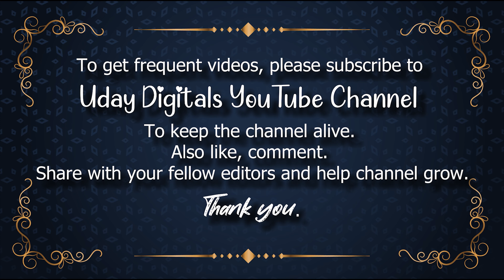HD Background video, Particles Moving background, Hight Quality Background, Title Background, Motion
📽 ► We Providing Exclusive Content with Free Services :👇
🆓Animated Backgrounds,✅
🆓Motion Graphics,✅
🆓Loop Backgrounds,✅
🆓Stock Footage,✅
🆓Alpha Channel Videos,✅
🆓Overlay Backgrounds,✅
🆓Overlay Layers,✅
🆓Tittle Backgrounds,✅
🆓Vector Graphics,✅
🆓Animals,✅
🆓Architecture/Buildings,✅
🆓Backgrounds/Textures,✅
🆓Beauty/Fashion✅
🆓Computer/Communication✅
🆓Education,✅
🆓Emotions,✅
🆓Food/Drink,✅
🆓Health/Medical,✅
🆓Industry/Craft,✅
🆓Music,✅
🆓Nature/Landscapes,✅
🆓People,✅
🆓Places/Monuments,✅
🆓Religion & Flogs,✅
🆓Science & Technology,✅
🆓Sports,✅
🆓Transportation & Traffic,✅
🆓Travel & Vacation,✅

Title background plain background Title Motion Background Loops, Title Background HD Video Effects